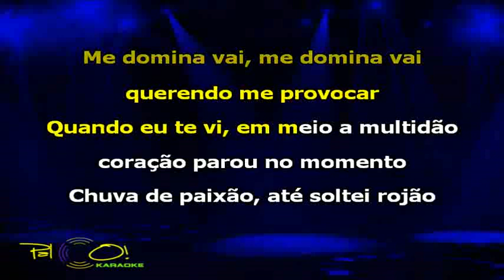Léo Santana & Parangolé Me domina